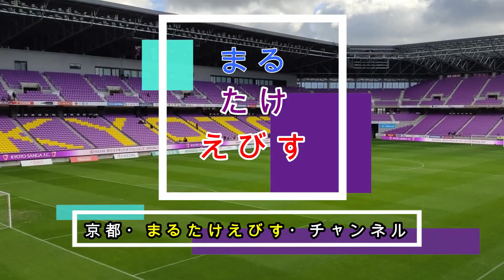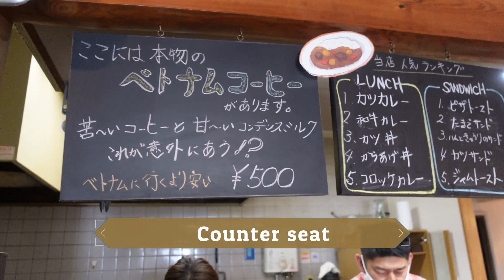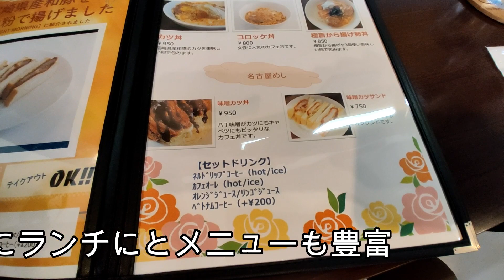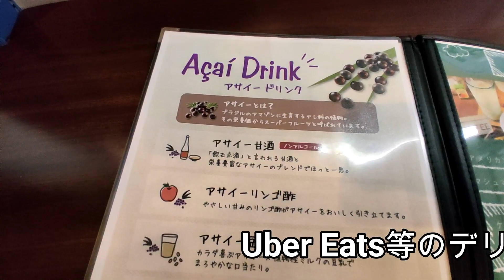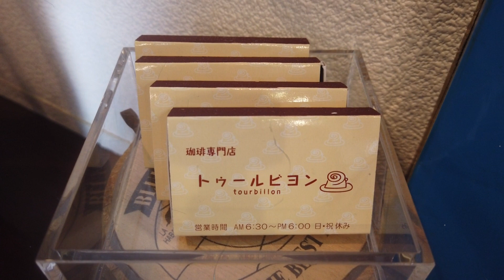【京都】【西大路六角】珈琲専門店トゥールビヨン ：京都：西院：西大路三条：ベトナムコーヒーが飲める店：Coffee specialty store：Tourbillon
珈琲専門店トゥールビヨン ：京都：西院：西大路三条
ベトナムコーヒーが飲める店
朝6:30からやってるゆったりした店です。
モーニングが安くてボリューム満点
曜日限定セットが驚愕コスパ！
＆ネルドリップ式「珈琲専門店トゥールビヨン」

●お店情報
トゥールビヨン
京都市右京区西院西今田町12-18
営業時間　06:30～18:00　日祝休

【2021年】【食レポシリーズ】
#05　京都有名店のお弁当が揃うお店
#07【京都ランチ】【京都駅徒歩3分】
#09【京都ランチ】リターンズ②　浅井食堂　ステーキ丼
#13【京都ランチ】世界一美味しい料理「マッサマンカレー」と京都有名店のあまおうタルトで５０歳ボッチ誕生日パーティー
#14【京都ラーメン】阪急西院駅：中川餃子：牛骨ラーメンはもうラーメン専門店レベルの味。
#15【京都ランチ】レモンサワー専門店「　リモーネの酒場　」リニューアルオープン